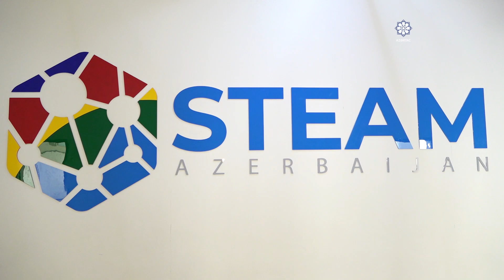Bu liseyin bütün şagirdləri ali təhsil məktəblərinə qəbul olur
Bakı Avropa Liseyi Elm və Təhsil nazirliyində fəaliyyət göstərən məktəbdir. Məktəbdə 1-ci və 11-ci sinif uşaqlar təhsil alırlar. Hazırda həmin məktəbin dərs prosesini sizlərə təqdim edəcəyik. Liseyin təhsil modeli şagirdin fərdi potensialının reallaşdırılmasına, təhsil nailiyyətlərinə və şəxsi inkişafına stimul yaradır. Burada məktəbliləri uğurlu gələcəyə hazırlayırlar və ən əsası şagirdlərə davamlı olaraq öyrənmək həvəsi aşılayırlar.